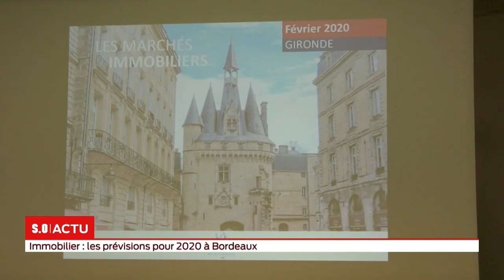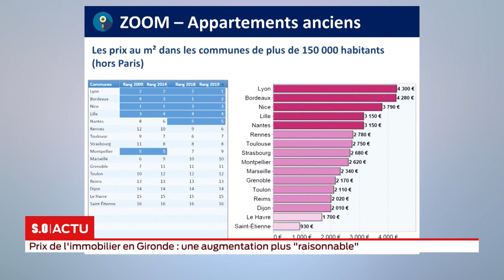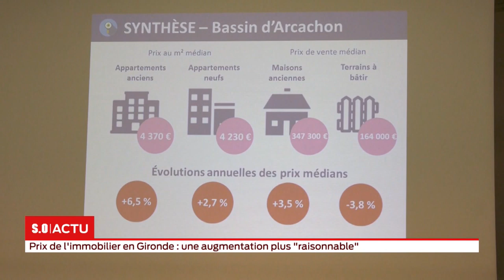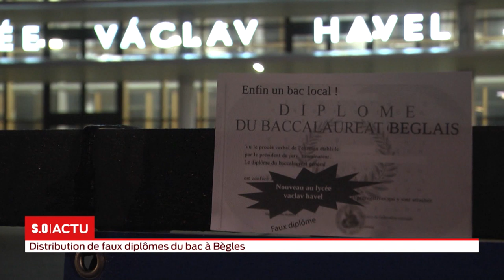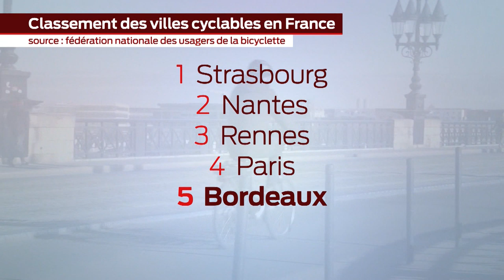La grande édition du 7 février 2020